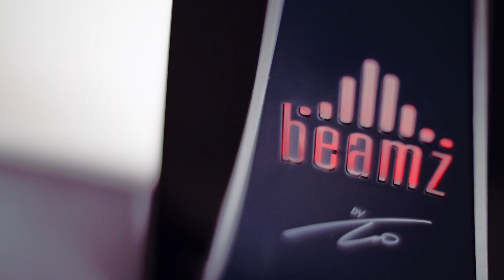Beamz For Family Fun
Fun for the entire family. Beamz allows a musical experience for anyone.